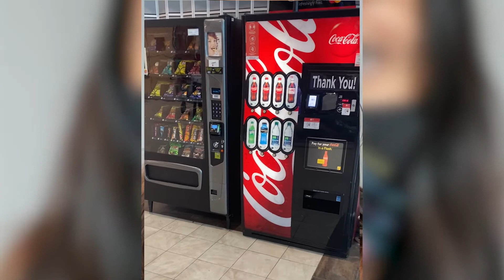Staying Healthy While Traveling | Travel Health Tips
Have you developed healthy eating habits and wondered if staying healthy while traveling is possible at all? With a little bit of planning and effort, it shouldn't be a problem!

Eating out once in a while is all right but eating healthy can be a challenge when you're in the airport. Aside from the fact that food and beverages in the airport are very expensive, most of them are not healthy. The key to a successful journey is preparation and this will start even before you take the first step out of your door.

If you want to know how I stay healthy while traveling, this video was made just for you!

Video Timecode:

0:00 - Intro
0:25 - Pack The Right Kind and Amount of Food
1:00 - Why Preplanning Is Essential
1:48 - Cost Effective Food Choices To Pack
2:12 - Walk the Stairs As Much As Possible
2:34 - Structure Your Day and Plan Your Food Consumption
3:31 - How the Pandemic May Affect Your Diet While Traveling
4:22 - Some of the Food I Packed and Bought

Ready to discover the best version of yourself?